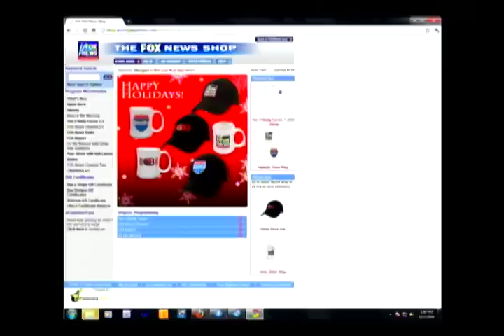Fox News Wages War On Christmas?!